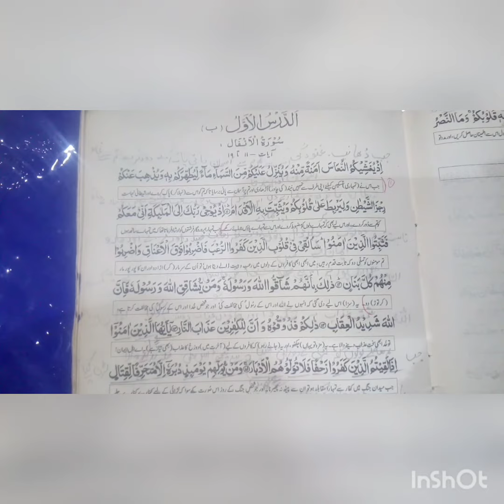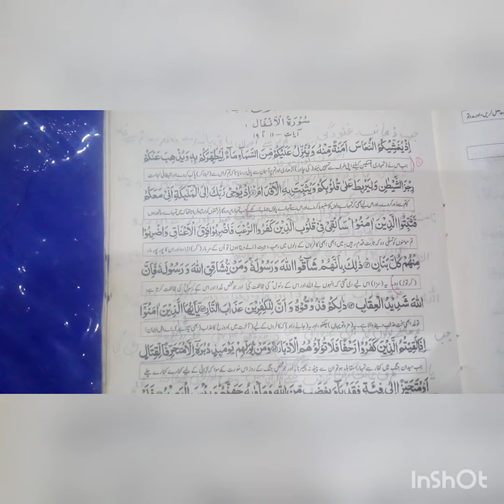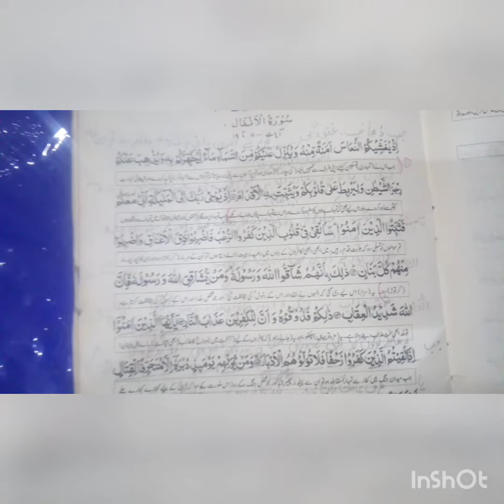پری نہم اسلامیات سورۃ انفال رکوع #2 آیت #11، 12 ,14th JAn 2021